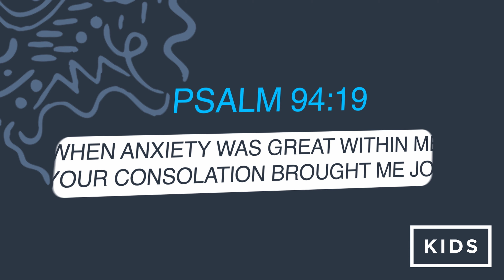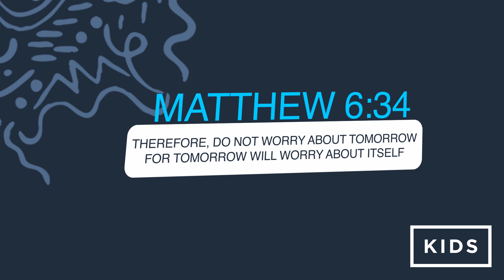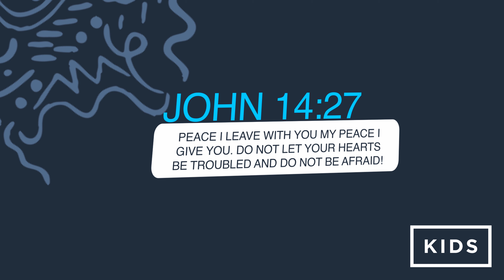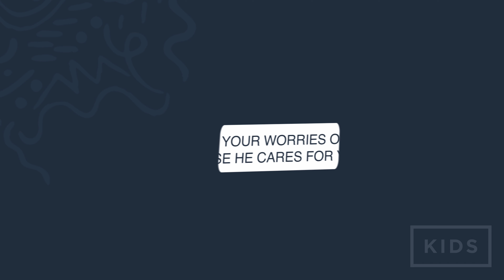Do Not Fear, Part 1 | Crossroads Kids | Church at Home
Pastor Patty brings a message on how we can TRUST JESUS!